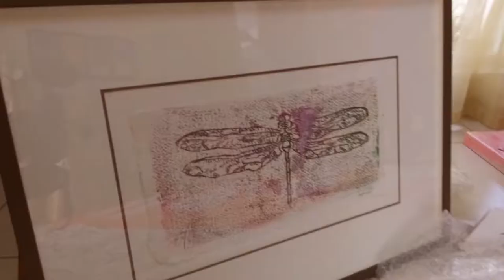DBM's Artist of the Month, Fine Artist Jessica Watson-Thorp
DBM's Artist Of The Month is a series of an artist interviewing artist aka me catching up with artist friends from all over the world.
In this episode I catch up with the very talented fine art artist, Jessica Watson-Thorp. We met at her Dubai studio and got the inside scoop on her art, inspiration and what a typical day in her life looks like.

DBM's Artist of the Month 001
Artist, Jessica Watson-Thorp

If you would love to see more of the interviews with some amazing artist, check out the full playlist.

Checkout The Websites

Just Started Your Zero Waste Journey?